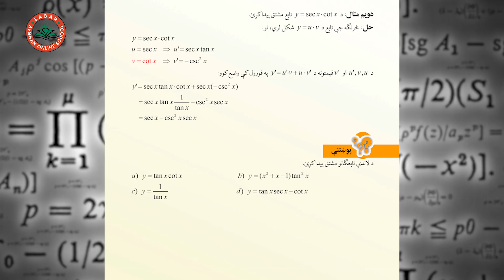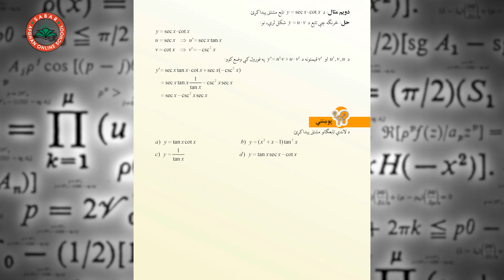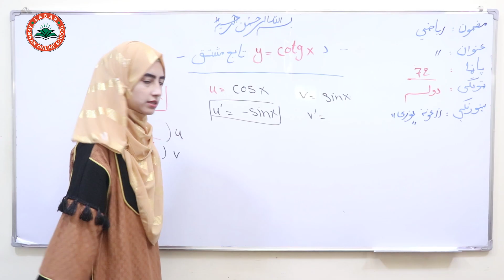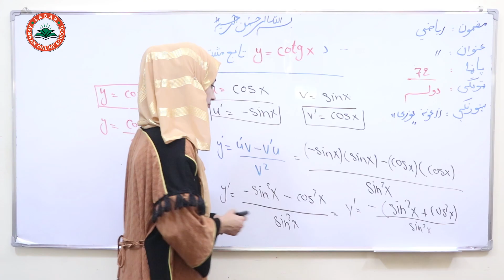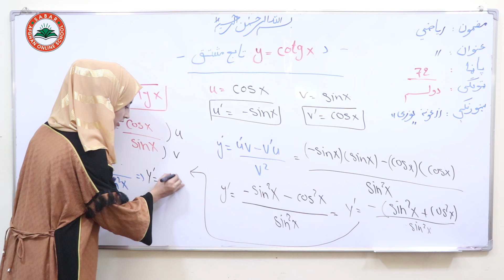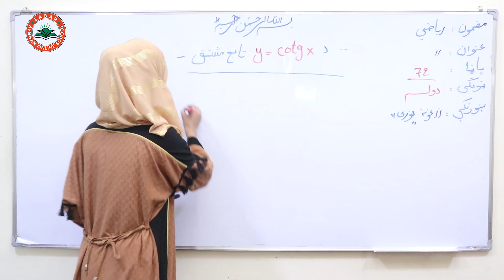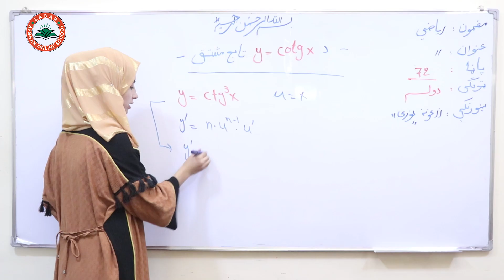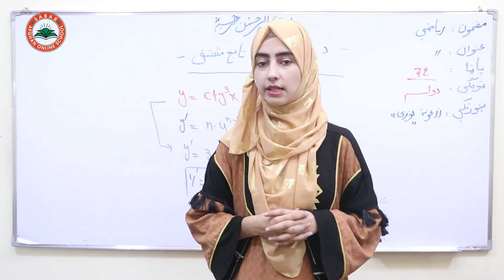Class 12 - Math ریاضی دوولسم ټولګی | - lesson 30 لوست: 30_ د کوتانجنت او سیکنت تابع مشتق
زرغونه نوری ,

Nargis_ Othmanzai
# انلاین مکتب
# انلاین ښونځی
# انلاین درسونه
آمادگی کانکور,
کانکور آنلاین
pashto kankoor,

# انلاین ریاضی
# online math
آنلاین روزنه,